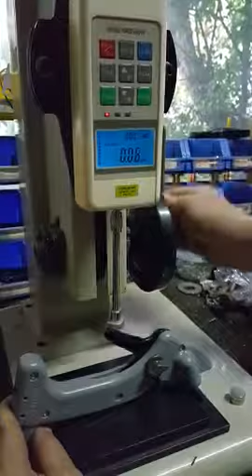TEST HAND THROTTLE FOR PARAMOTOR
TEST HAND THROTTLE FOR PARAMOTOR with pressure